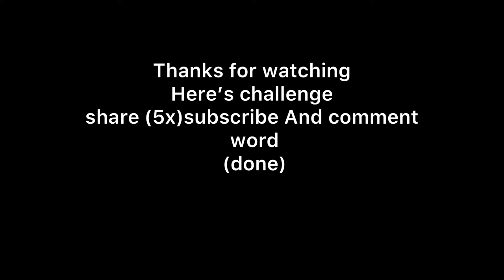Carfonia Arm Wrestling Championship 2022 Benazelart and Jeremy hutchins was there |Royalty9Dudes